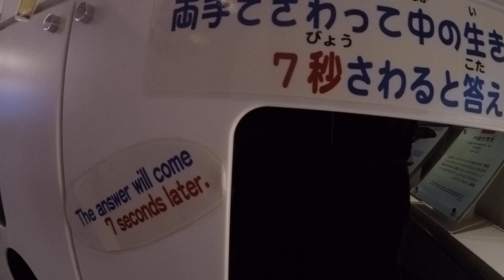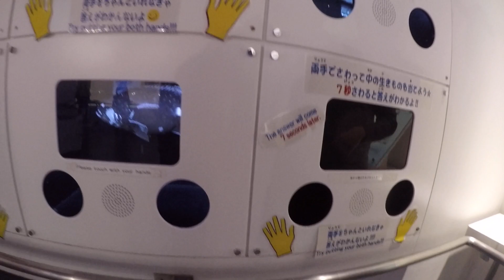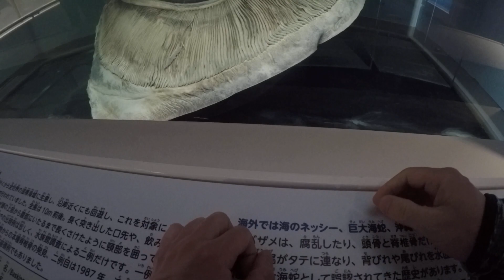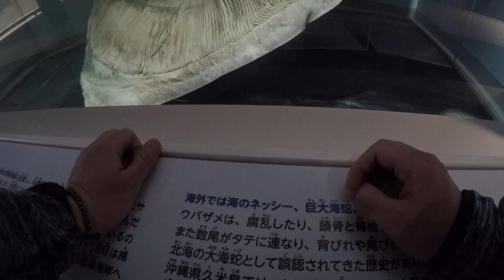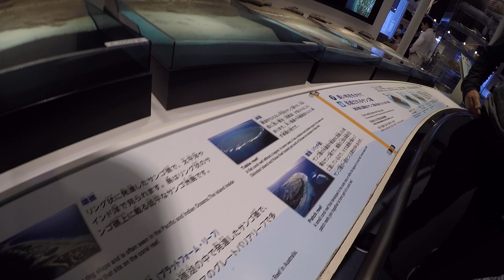Aquarium Museum Okinawa 2019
my recent trip to Okinawa Japan. Loved it there! Visited the bro for two weeks and had a blast. Thanks to the bro Hanson for taking time off for me, I'll see you next year too.